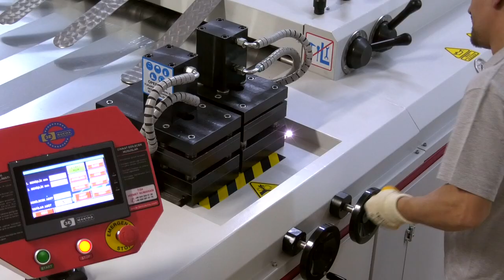3E Makina - Tanıtım Filmi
3E makina için hazırlamış olduğumuz tanıtım filmi